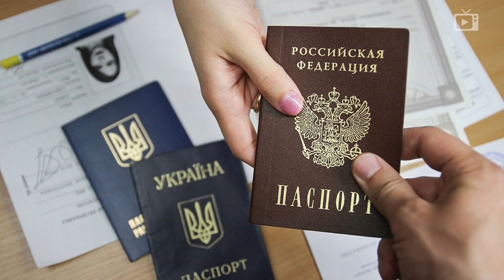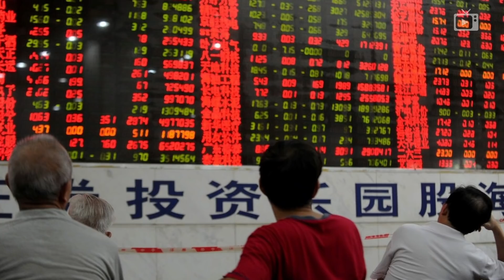День 97, Подложили эмбарго! // Галопом по Европам #714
— Обстреляна Белгородская область
— Шольц хочет самую большую армию
— Под Северодонецком убит журналист
— Лаврова опять ждут в Турции
— Европа согласовала нефтяное эмбарго
— В ЕС рекордная инфляция
— На Тайване очередная делегация из США
— Референдум в Южной Осетии приостановлен
— Возврата к советскому образованию не будет